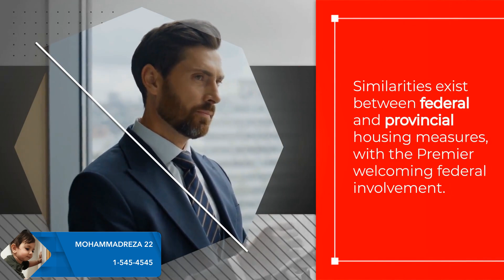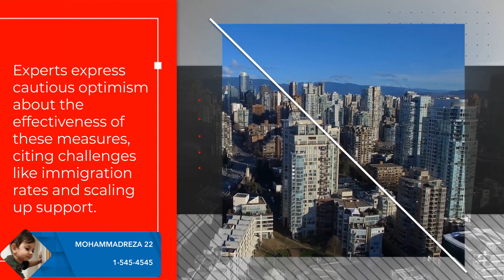Federal Budget’s Impact on British Columbians | This is for Arizona location